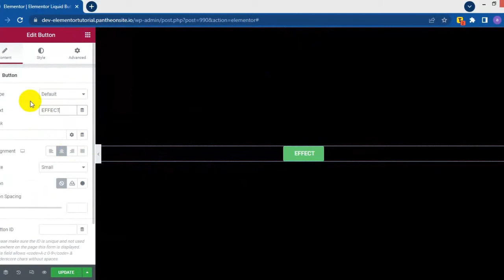How to create Elementor Liquid Button Hover Effects/Animation